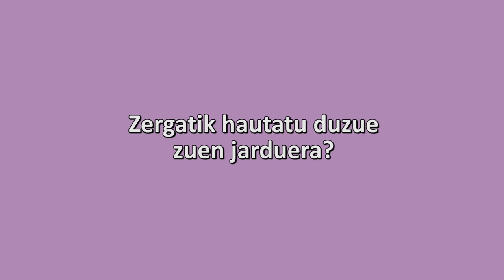Zergatik hautatu duzue zuen jarduera? (Onintze Amezaga Bilbao, Gatikako Udala)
2016ko Berdintasunerako gunerako Gatikako Udalak prestatutako ekintza. Onintze Amezaga Bilbao.

- Berdintasuna komunikabideetan.